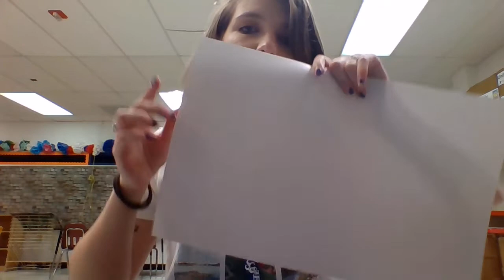DART Art Contest 2021